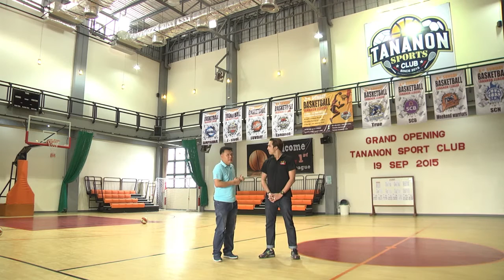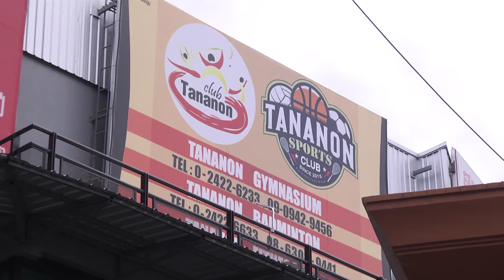V SPORT T32/59 V Special TANANON EP.1